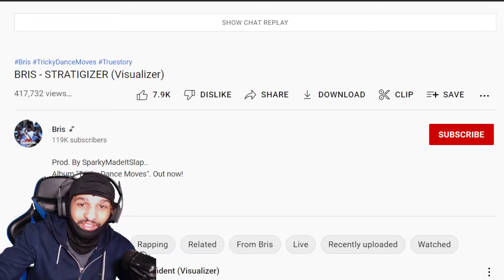BRIS - STRATIGIZER (REACTION)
in todays video we are reacting to BRIS - STRATIGIZER make sure you like comment and subscribe also hit that bell so you know when I post a video comment what video you want me to react to next and if you want me to react to your music make sure it has a music video and hit me on Instagram and make sure you are following my Instagram before you dm me